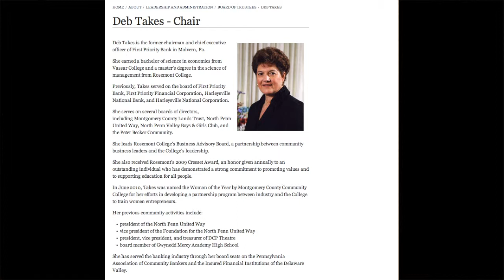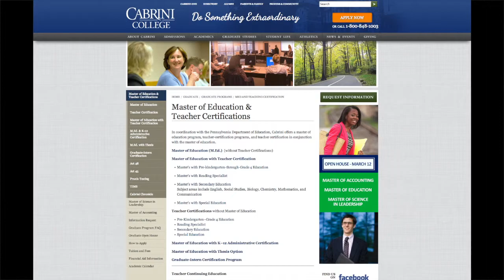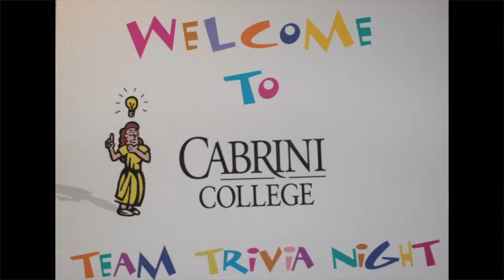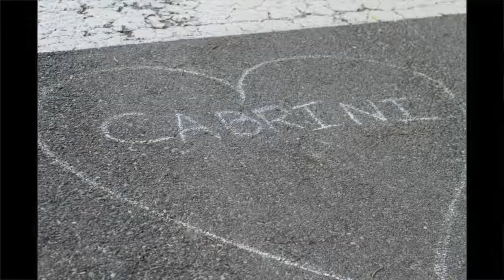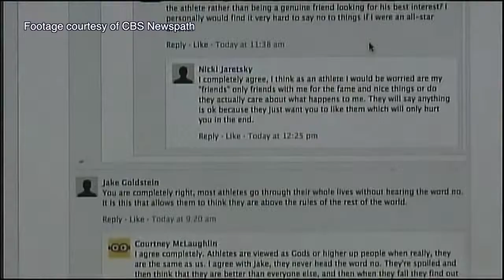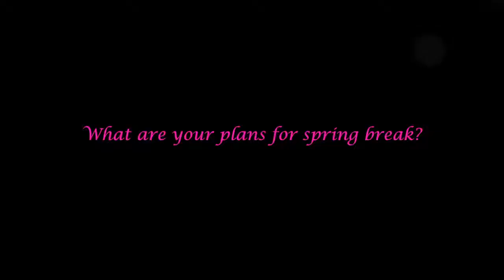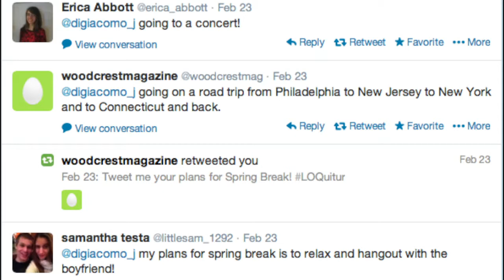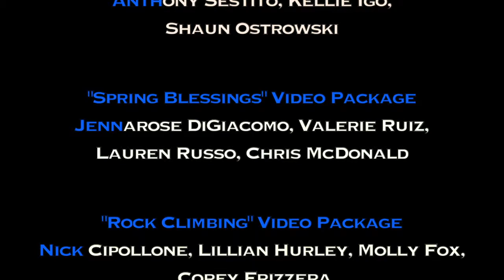Cabrini College LOQation S6 Ep 21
Spring break is just around the corner many events are going on at Cabrini College including Great Gatsby Dance, bus trip to the Wells Fargo Center for the Flyers vs. Devils game, and March Harbor Trip. Interim president Deb Takes
Cabrini Sports teams Men's and Women's Lacrosse, Men's and Women's Basketball and an exclusive spring break edition of what Cabrini College Sports teams will be doing over spring break. Surprising news about Robin Thick and Kid Cudi and more celebrity rumors. Watch to hear more world and local news and events going on at Cabrini College this month.